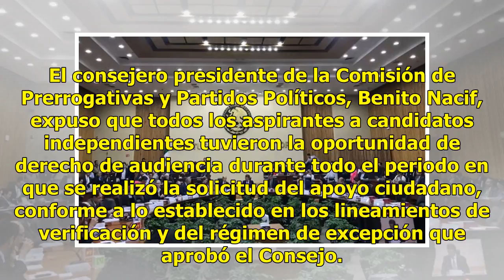El INE avala registro de 'El Bronco' como candidato independiente a la Presidencia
Ratio: 0 / 5 CIUDAD DE MÉXICO.- El Consejo General del INE acató la resolución del Tribunal Electoral federal de avalar el registro de Jaime Heliodoro Rodríguez Calderón como candidato independiente a la Presidencia de la República, aunque consejeros advirtieron irregularidades en los apoyos entre e...

{hashtag}